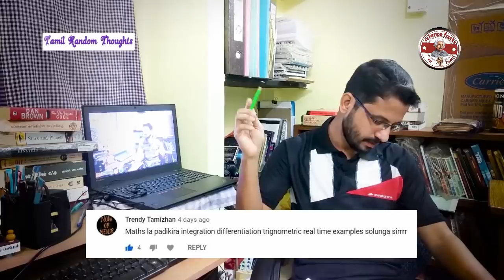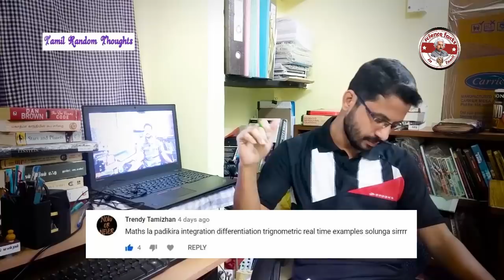கடவுள் இருக்கிறார்?|God Vs Science|Tamil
Series Name: Ask anything to Expert
Episode 4 : Ask anything to Tamil Random Thoughts
Part 3
Watch unedited video in...